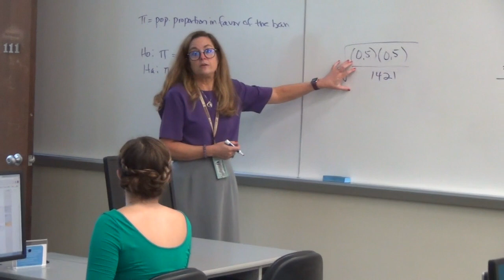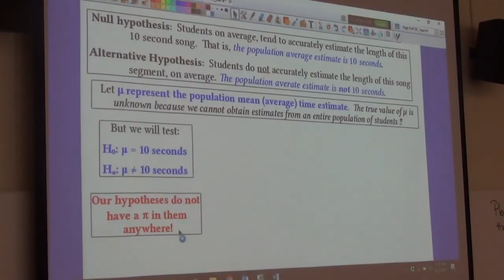Mathematics at Hollins University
Prof. Julie Clark talks about the mathematics program at Hollins.